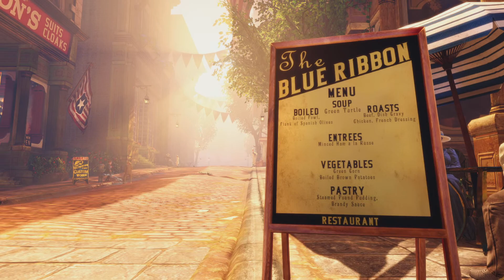Let's Play Bioshock Infinite Part 5: The Journey To Monument Island Part 3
Booker gets a new ability then heads for his destination. Along the way, he has to deal with a variety of foes. He makes it to his destination and prepares to explore